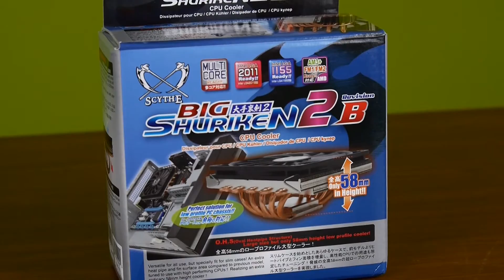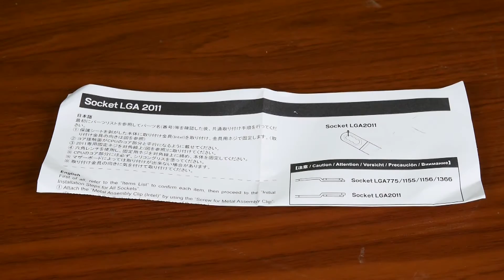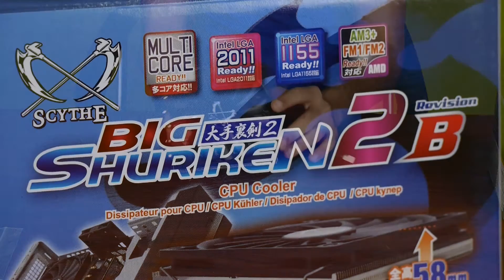فتح علبة مشتت التبريد Scythe Big Shuriken 2 Rev. B (انبوكسينق)